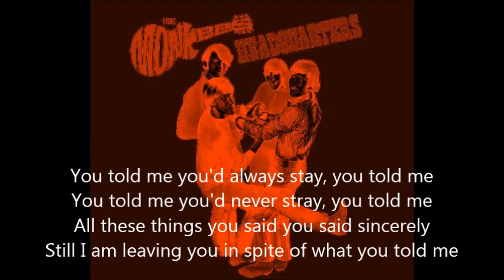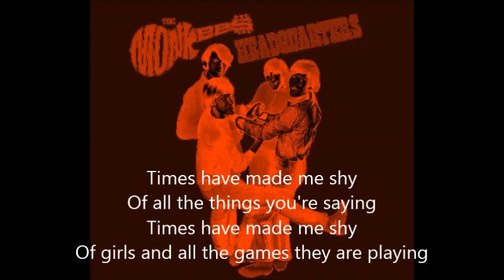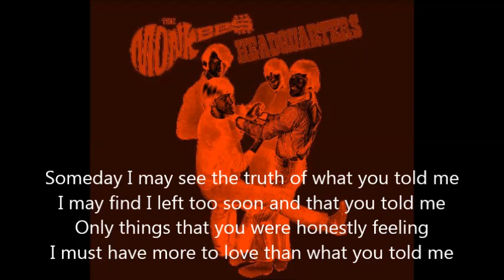László Majnik: You Told Me (Monkees cover - 2020)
Song by Michael Nesmith
László Majnik: guitars, bass, organ, drums, tambourine, lead and harmony vocals